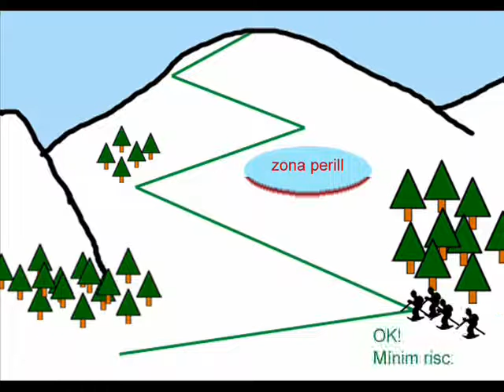Animación Riesgo de Avalancha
Animación que pretende concienciar de los peligros y riesgos en montaña invernal y de la importancia de la FORMACIÓN y una correcta actitud!
Informarse no es FORMARSE!